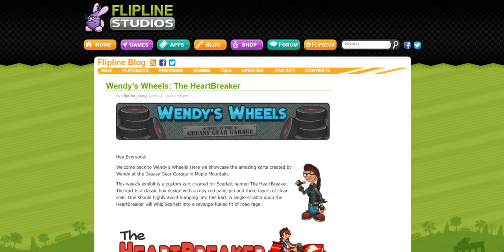Wendy’s Wheels: The HeartBreaker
Oh my gosh! Wendy's Wheels is back!